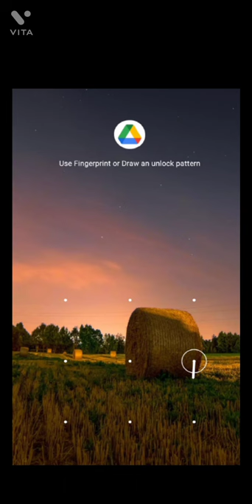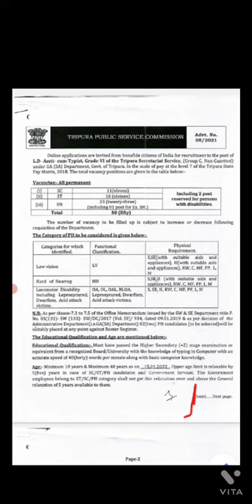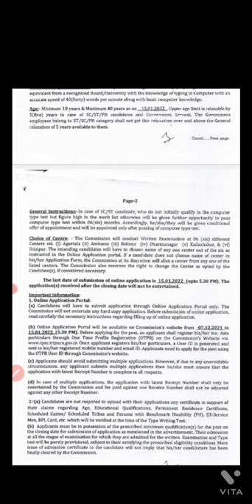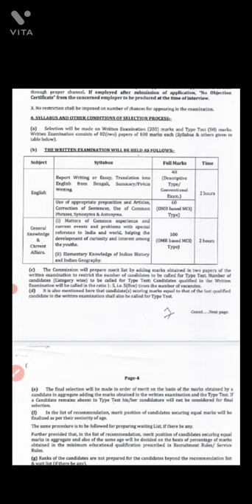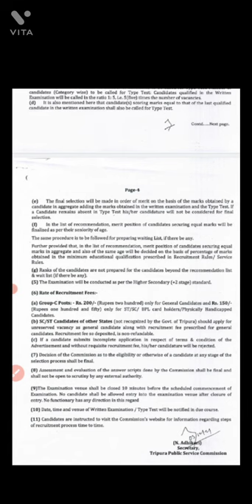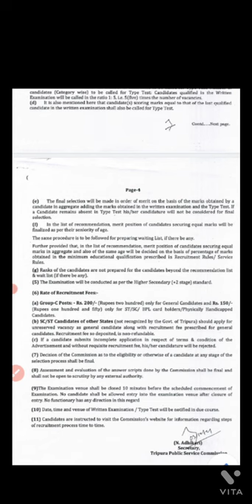TPSC 12TH PASSED RECRUITMENT 2021-22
Nirok online form fillup ni bagwi ano bw khairo baimanai.
ani telegram wo text khaidi online form fillup khainai  tongkhe
15th January jora last date.

supervisor ni khe qualification Any graduate nangnai.
supervisor ni video swnamlia, boni Last date khe 20th January jora wngnai.

ani channel bai kwrwngdi hambai.